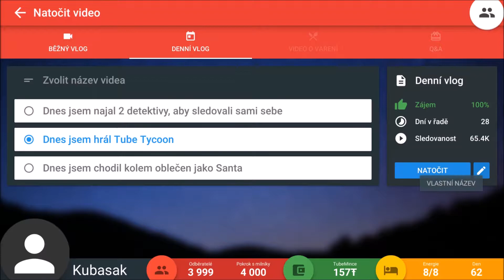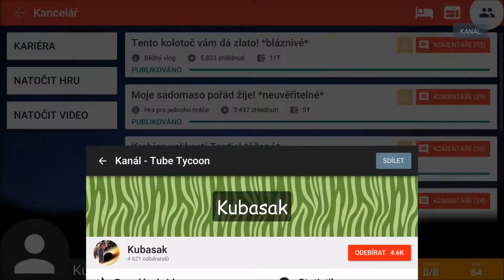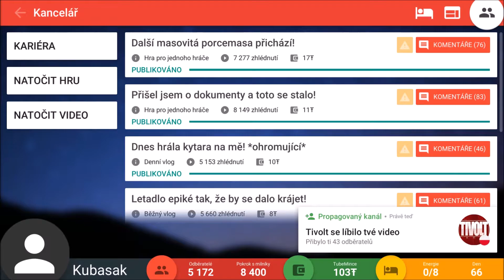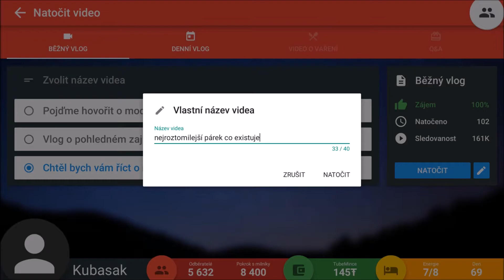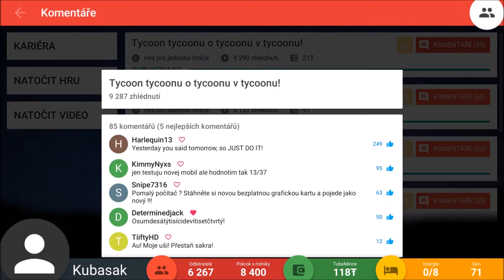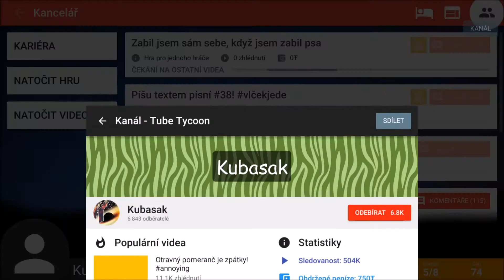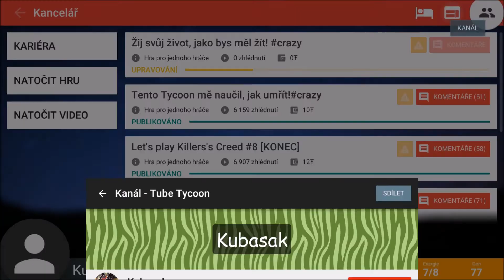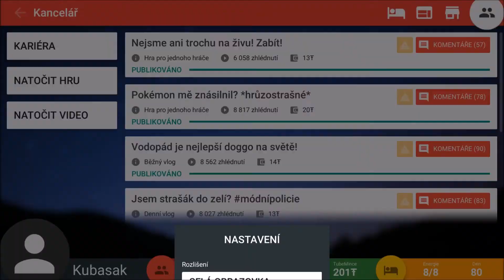Tube Tycoon | #4 - Vylepšení domácnosti odemknuta! | CZ/SK [1080p60FPS]